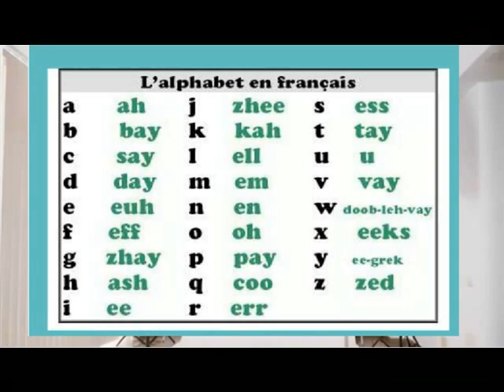L' ALPHABET =FRENCH=== CHECK DESCRIPTION LINK